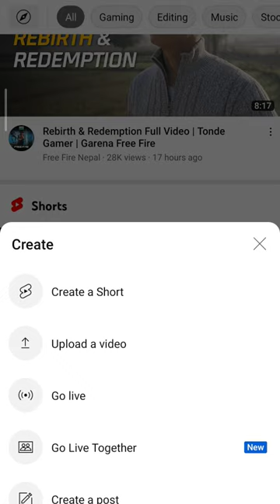Short video me speed Kaise kare YouTube Par